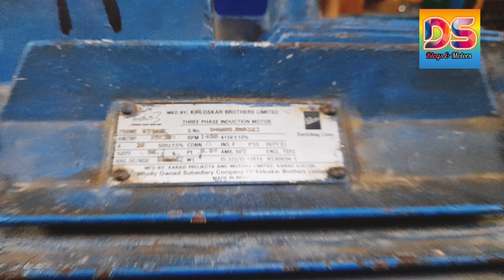20hp )) Rewinding full deta )) with connection )) pitch )) turns )) coil )) coil group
20hp )) Rewinding full deta )) with connection )) pitch )) turns )) coil )) coil  group